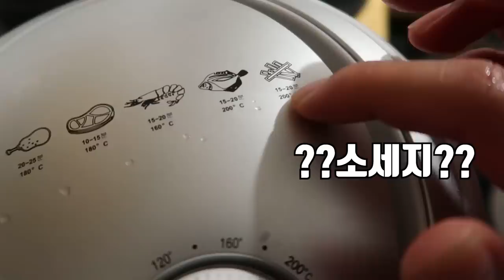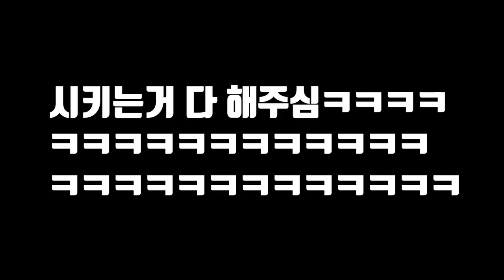군소를 잡아서 먹어본적 없는 사람한테 먹이면?! Eat Sea hare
곰퐝이 여러분!!
드디어!!
그 분께 군소를 먹였습니다 ㅋㅋㅋㅋ
제가 콜라보는 유튜버 삔지 다음 두번째 콜라보 인데
연화님이 너무 재미있게 잘 해주셔서
너무너무 즐겁고 유쾌한 영상 나왔던 것 같습니다!
다음엔 연화님
개군소 갑시다^^
재미있게 보세용
사랑해용
곰퐝!!